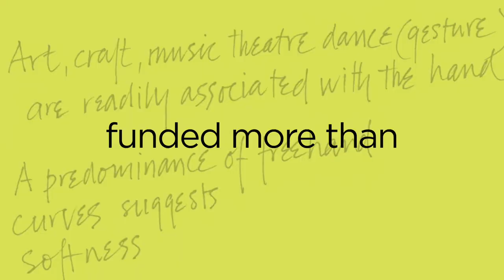Australia Council / CREATIVE AUSTRALIA TVC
CREATIVE AUSTRALIA TVC
Composer - Robert Upward
Recorded at UPWARD Studios